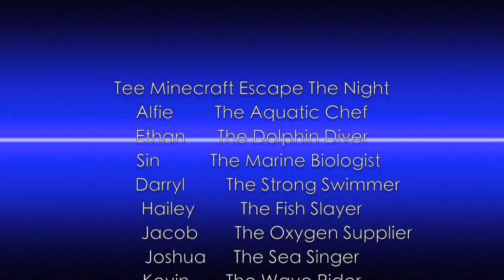Minecraft Escape The Night Episode 3: Gold Rush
A New Person Is Freed As The Gang Have To Gamble For There Lives